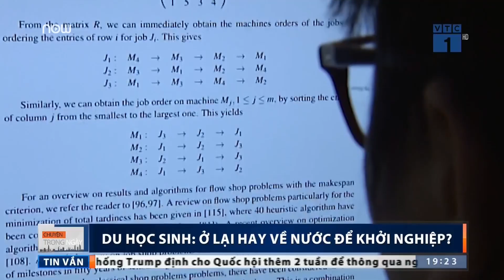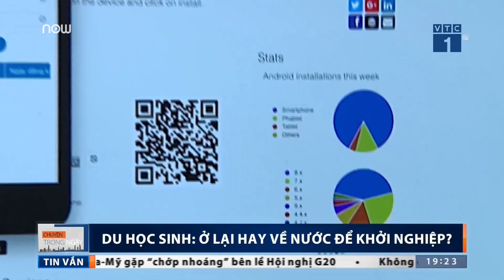[RIKKEISOFT] DU HỌC SINH: Ở LẠI HAY VỀ NƯỚC KHỞI NGHIỆP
Du học xong nên về nước hay ở lại - là điều băn khoăn của không ít người. Đây cũng là vấn đề thật không dễ để đưa ra lời khuyên. Tùy thuộc vào ngành nghề theo học, mục tiêu cuộc đời và quan điểm sống của mỗi người mà có những lựa chọn phù hợp và chính xác nhất.

Nếu như trước đây, lựa chọn ở lại nước ngoài để làm việc là lựa chọn hàng đầu thì hiện nay, các du học sinh đã có lựa chọn chủ động hơn. Đó là về Việt Nam để khởi nghiệp.

Rikkeisoft tự hào là một doanh nghiệp trẻ được xây dựng nên bởi những du học sinh xuất sắc có tham vọng đóng góp cho nền công nghệ thông tin nước nhà và khẳng định vị thế của con người Việt với thế giới. Sau 6 năm, Rikkeisoft thu hút được rất nhiều nhân tài làm việc ở Hà Nội, Đà Nẵng cũng như tại Tokyo Nhật Bản.

Hãy cùng xem một phóng sự ngắn do VTC1 thực hiện để hiểu rõ hơn nhé!

RIKKEISOFT Co., Ltd.
Hanoi Office: 3rd Floor, SUDICO Building (HH3), Me Tri Str., Nam Tu Liem Dist.
Danang Office: 4th Floor, Massda Building, An Don Industrial, An Hai Bac, Son Tra Dist.
Japan Office: Shiba Heights A-3, 5-27-3 Shiba, Minato-ku, Tokyo.